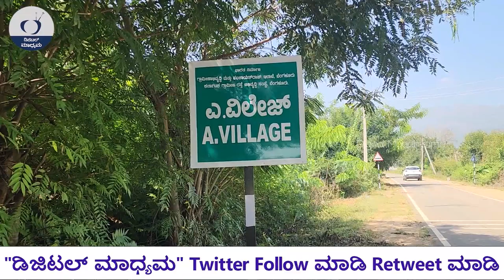ಈ ತಾಯಿಯ 3 ಮಕ್ಕಳು Indian Army।ಹಳ್ಳಿಯಲ್ಲಿರುವರೆಲ್ಲ ಮಿಲಿಟರಿ ಕೆಲಸ |Digital Maadhyama|Tibetan World-11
ಟಿಬೆಟಿಯನ್ ನರ ಪುಟ್ಟ ಪ್ರಪಂಚದ ಬಗ್ಗೆ ಸಾಧ್ಯವಾದಷ್ಟು ಮಾಹಿತಿ ನೀಡಲು ಒಂದು ಪುಟ್ಟ ಪ್ರಯತ್ನ ಮಾಡಿದ್ದೇವೆ .. ನಿಮ್ಮ ಅನಿಸಿಕೆ ಅಭಿಪ್ರಾಯಗಳು ಏನೇ ಇದ್ದರು ಪೂರ್ತಿ ವೀಡಿಯೋ ನೋಡಿ ಕಾಮೆಂಟ್ ಮೂಲಕ  ತಿಳಿಸಿ
ಪ್ರಿಯ ವೀಕ್ಷಕರೇ..
ಧನ್ಯವಾದಗಳು
Nandini Akarsh

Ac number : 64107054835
Ifsc code : SBIN0040200
Branch : ADB branch , Hassan

Life Story Kalamadhyama, Life Story Interviews, Dhondenlingmonastery DhondenlingvillageKannada Movies, Kannada Films, Best Kannada Films, Dr Rajkumar, Dr Rajkumar Films, Rajanikanth Films, Rajanikanth Hits, Kalamadhyama Interviews,Kannada Actress Asharani Life story, Actress Asharani Interview, Actress Asharani Cheluvina Chittara Bulli, Pappusi Cheluvina chittara, S Narayan interview, S Narayan Films, Kalamadhyama